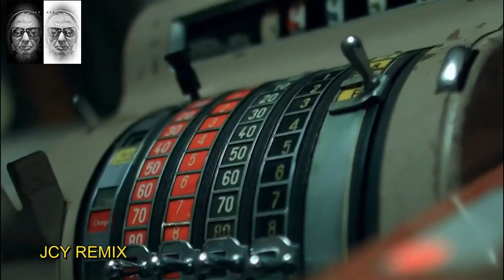Way Out West - Tuesday Maybe ( JCY REMIX 2023 )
DENON PROGRAM-FILMORA 12
JCY- EDIT